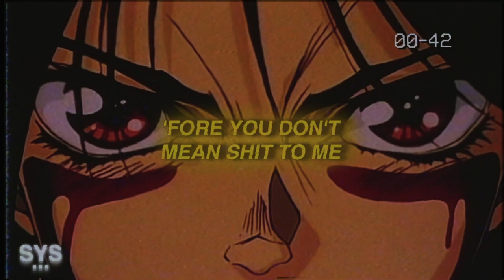Kado - 123 (Lyrics)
Kado - 123 (Lyrics), Promoting Sounds artist, is back with 123 following his release XOXO. Super fire.

0:00 - Intro
0:22 - Beat Drop
1:28- My Favourite Part
1:48 - Song Recommendation

Lyrics for: 123 Kado Lyrics

[Verse]
She got her hands out, but that don't mean shit
I'm throwing bands down, all on the bitch
I got it sold out, swear we never miss
She saw me hop out of the whip down here

[Pre-Chorus]
So focused on material
All she wanna do is get me alone
The drinks don't stop, what a miracle
I can't tell what's going right or wrong

[Chorus]
You got 'bout 1,2,3 seconds 'fore I tell your ass to leave
And you got 'bout 1,2,3 minutes 'fore you don't mean shit to me
Go and and show, show me what you like, keep you around

[Verse]
Don't make a whole scene, 'cause that makes it worse
You know what I need, I'm gon' need a hurse
Devil no Siamese, it's bad like a curse
It's time we pulled up, know that shit had to hurt
So now I'm done with the chasing
Tell me does it make sense?
Dropping a ten piece and get it back, it's so amazing
Feels your bitch so basic
She don't wanna face it
Act like they don't see the vision, bitch you need some lasik